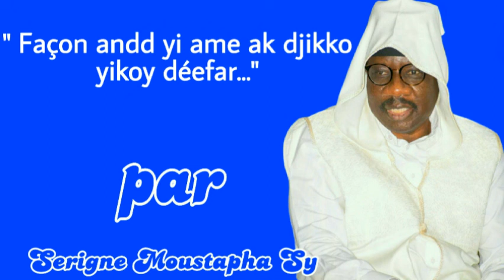Serigne Moustapha Sy - '' Façon andd yi ame ak djikko yikay déefar '